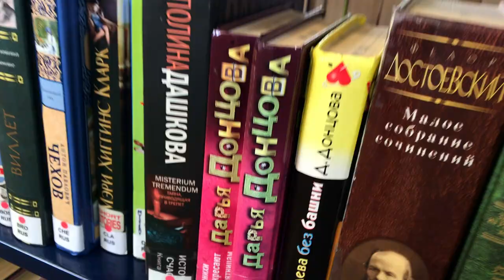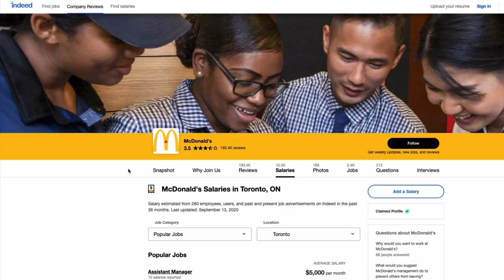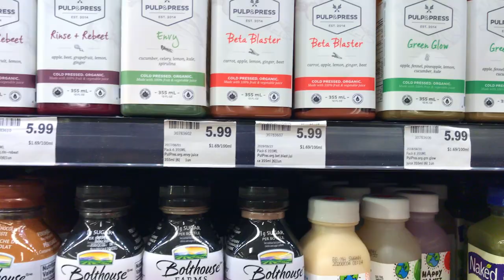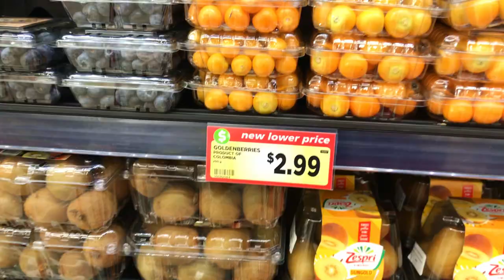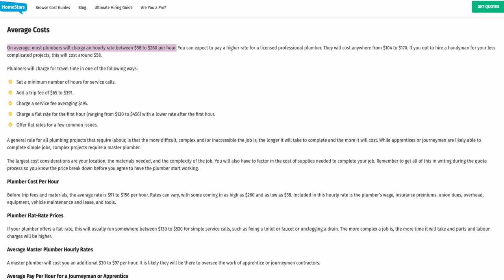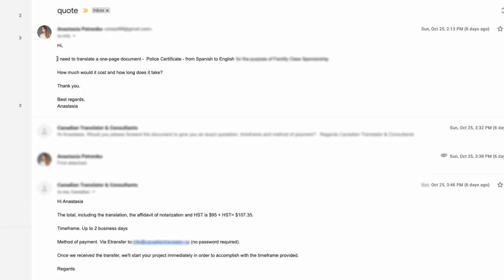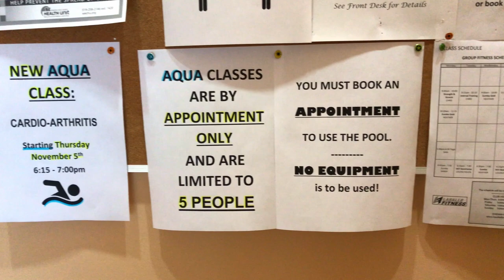Жизнь в Канаде: цены, зарплаты, медицина. Задавайте вопросы, что интересует:)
Также подробнее рассказываю о расценках и делюсь своими наблюдениями о стране.

Тайм-коды:
00:00 Привет!
00:27 Медицина
03:45 Иммигранты. Отношение к ним.
05:35 Библиотеки
06:11 Зарплаты
07:22 Цены на бензин и продукты питания
09:14 Зарплаты электрика и сантехника
09:50 Стоимость подачи документов на иммиграцию
12:20 Вождение
13:15 Тренажерный зал
14:35 Ваши вопросы